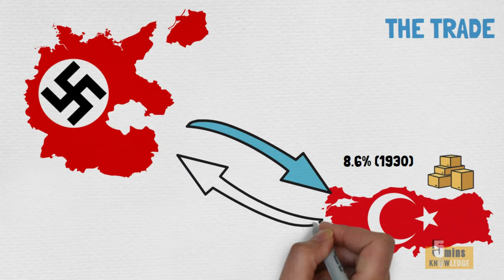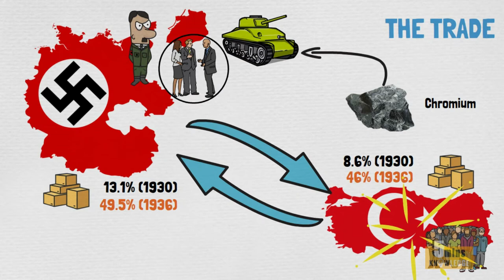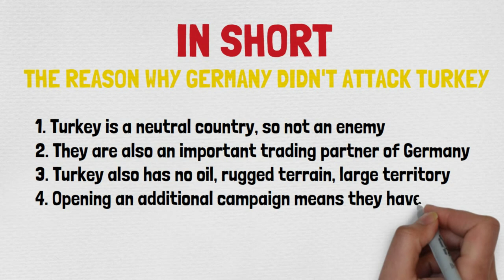Why Didn't Germany Invade Turkey In WW2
Why, during WW2, did Hitler not attack Turkey to gain access to Middle Eastern oil?

❗️ 5M Knowledge - Knowledge library that you didn’t learn at your school ❗️

- This video clip is owned by 5M Knowledge. Do not copy in any way!